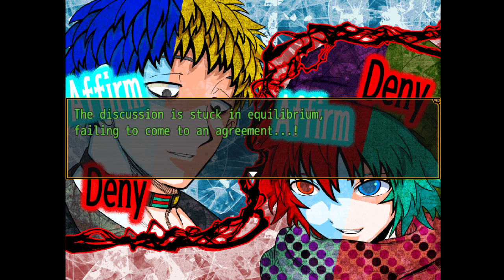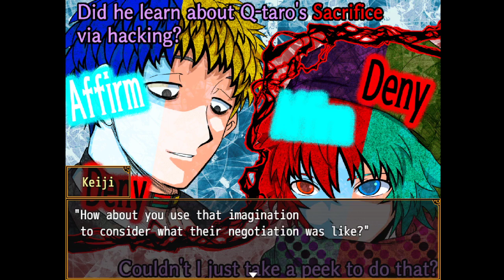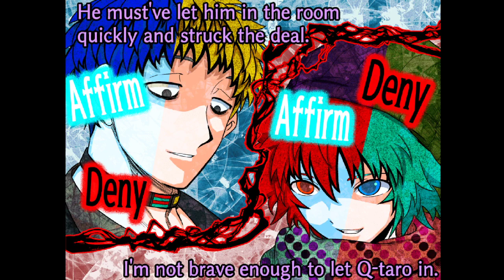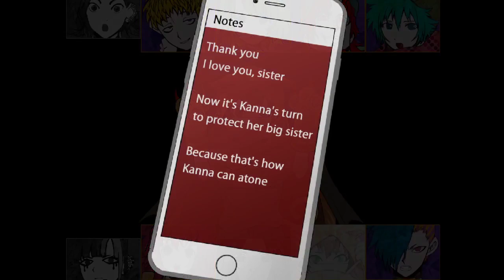The Game Has Changed | Let's Play - Your Turn To Die | Part 22